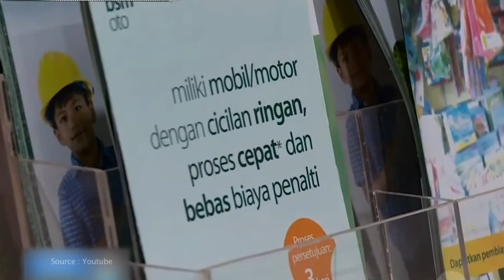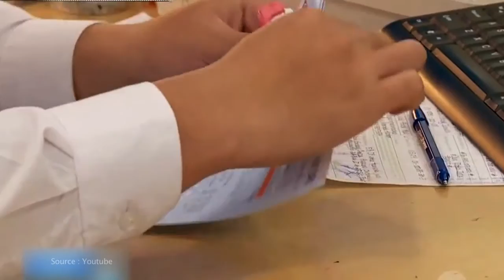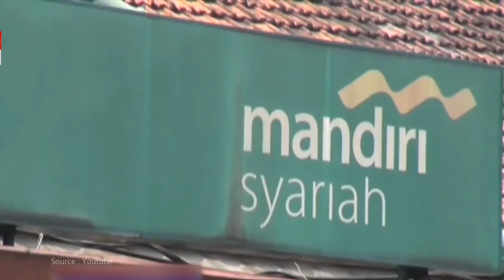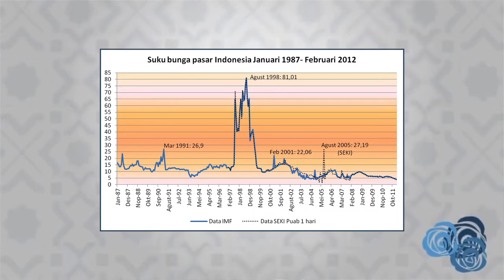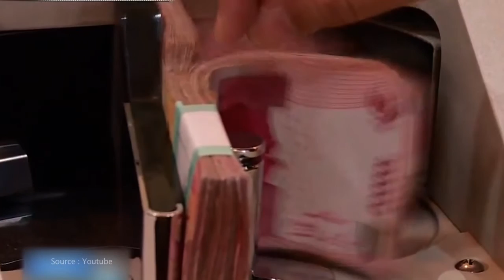EKMA4481 Manajemen Perbankan Syariah - Dampak Makro dari Keberadaan Lembaga Keuangan Syariah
Dampak Makro dari Keberadaan Lembaga Keuangan Syariah
EKMA4481 Manajemen Perbankan Syariah